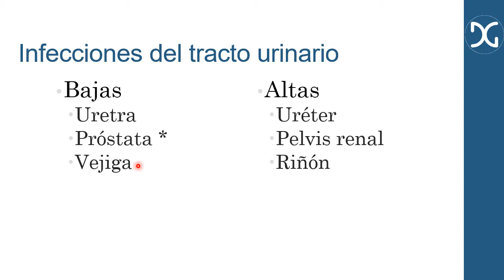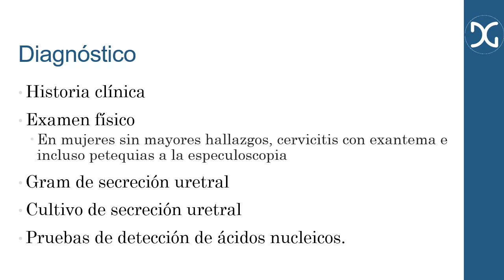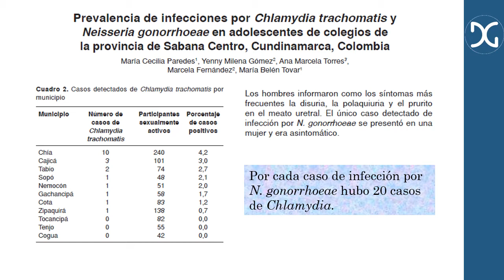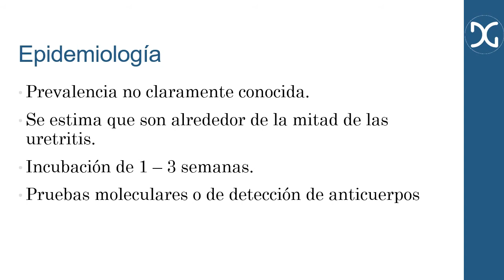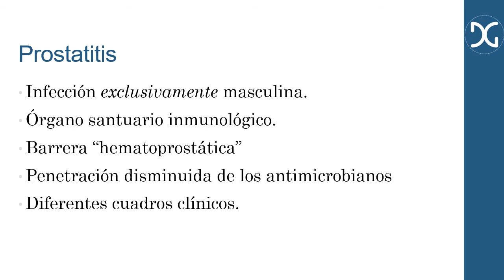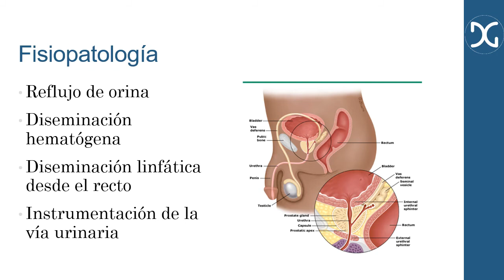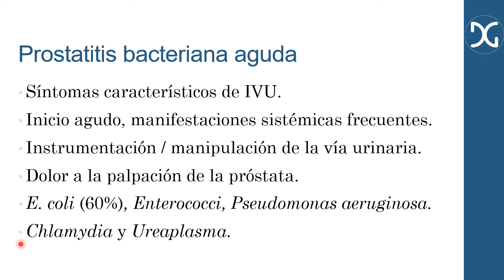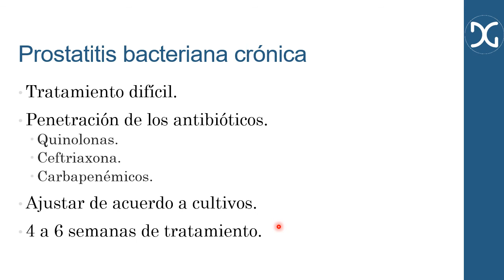Infecciones tracto reproductor masculino U Rosario 2021 con voz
Infecciones tracto reproductor masculino